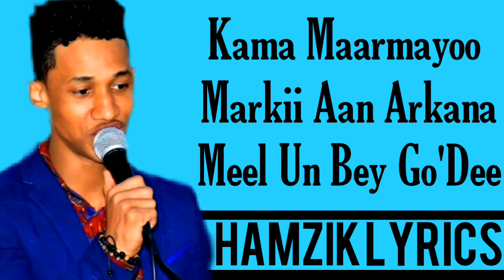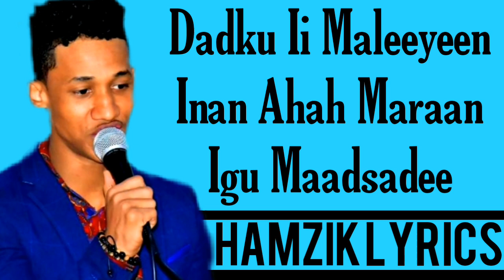KHADAR KEEYOW HEES CUSUP MOOGIYE JACAYL OFFICIAL |2020| LYRICS VIDEO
Hamzik Lyrics